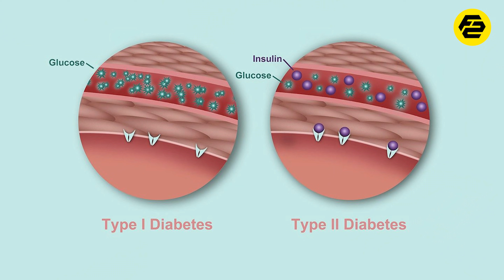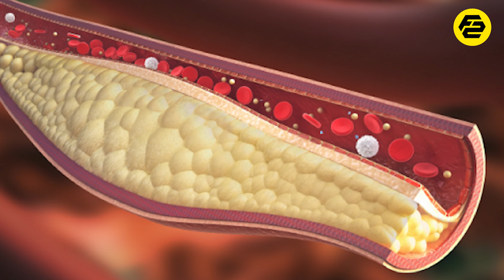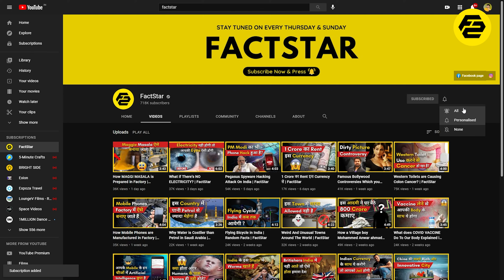What Happens if we drink Cold Drinks Everyday? | FactStar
What if We drink Cold Drink Daily?

Cold Drinks are one of the most Consumed FMCG Products around the world. Companies Like Coca-Cola and pepsi Have made a valuation of more than 150 Billion by Just Selling Soft Drinks These numbers itself says the Value of Soft drinks in this Generation. but in Countries like United States of America alot of People have developed the habit of Drinking Soft Drinks Everyday. But they don't know What happens with their when they Drink soft drinks Everyday. That's Why we have made Explainer video, Wherein we are going to Explain you about How Cold Drink Affect your body When you consume ut everyday

So in this Video, We are going to tell you About What Happens When we Drink Soft Drinks Everyday in detail...